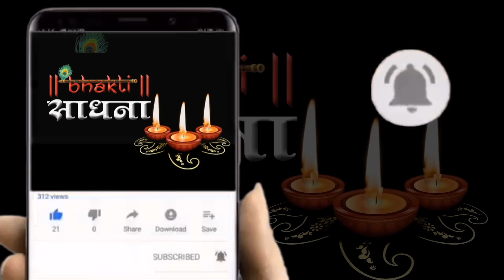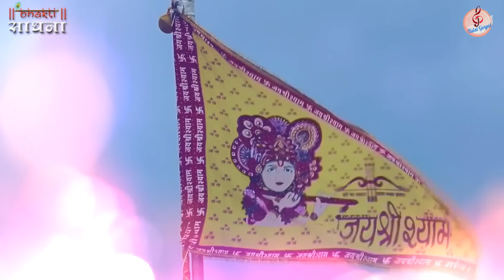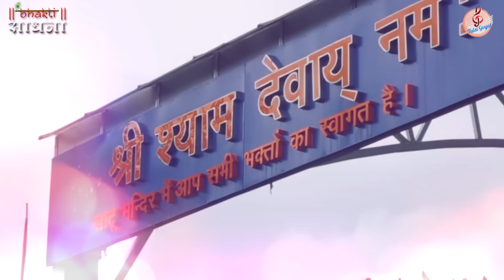🙏श्याम भजन में ऐसी क़व्वाली आज तक नहीं सुनी होगी | Mera Shyam Khatu Wala | Tulsi Goyal | Hd Video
Superhit Bhajan From Bhakti Sadhna

🙏Shyam Baba Ki Katha🙏
महाभारत का युद्ध समाप्त हुआ तो पांडव आपस में विवाद करने लगे कि युद्ध में विजय का श्रेय किसको जाता है ? श्रीकृष्ण ने कहा कि बर्बरीक के शीश ने पूरा युद्ध देखा है अतः उनसे पूछते हैं।

बर्बरीक के शीश ने उत्तर दिया की युद्ध जीतने का श्रेय सिर्फ श्रीकृष्ण को है क्योंकि उनकी शिक्षा और युद्धनीति ही निर्णायक थी। युद्ध भूमि में सिर्फ श्रीकृष्ण का सुदर्शन चक्र ही घूमता हुआ दिखाई दे रहा था जो शत्रु सेना को नष्ट कर रहा था।

वीर बर्बरीक के महान बलिदान से प्रसन्न होकर श्रीकृष्ण में उन्हें वरदान दिया की वे कलियुग में श्याम के नाम से जाने जायेंगे और पूजे जायेंगे क्योंकि उस युग में हारे हुए का साथ देने वाला ही श्याम नाम धारण करने में समर्थ होगा। सच्चे मन और प्रेमभाव से उनकी पूजा करने वाले की सभी मनोकामना पूर्ण होगी।

🙏बाबा श्याम के सभी प्रेमी जो भी यह भजन देख रहे है एक बार बाबा श्याम की जयकार लगाए कमेंट बॉक्स में जरूर लिखे बोल हारे के सहारे की .जय⛳

जय श्री श्याम इस भजन की वीडियो व्हाट्सएप पर पाने के लिए 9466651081 पर जय श्री श्याम लिखकर भेजें

►Song:  Mera Shyam Khatu Wala
►Singer: Tulsi Goyal (Abohar) 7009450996
►Video Director Shalini Sharma  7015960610
►Dop: Rajesh Sharma (Harsh)
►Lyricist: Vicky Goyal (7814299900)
►Category: Hindi Devotional ( Shyam Bhajan)
►Copyright-Bhakti Sadhna

 नाज है हमको आज अपनी तकदीरो  पर
 हे श्याम हमको जो तेरा आज दीदार हुआ
 सूना सूना पड़ा था यह दिल गुलजार हुआ

 घर घर में बस रहा है मेरा श्याम खाटू वाला
 मेरा श्याम खाटू वाला मेरा श्याम लीले वाला
 लीला है इसकी न्यारी हारे का है सहारा

 जो हार कर है आया उसको दिया सहारा
 मैं भी हार गया हूं मुझको भी दो सहारा

 तेरी एक झलक को बाबा हम सब ही हैं तरसते
 उस एक झलक ने बाबा मेरी जिंदगी को तारा

 मोह माया के जगत में  उलझा हुआ हूं बाबा
 मुझे चरणों से लगा लो मेरा श्याम मुरली वाला

 खाटू में जो भी आया उसे रास्ता दिखाया
 तेरे खाटू की यह माटी गाय तेरा फसाना

 विक्की ये  दास तेरा हर क्षण है तुझको धयाता
 तुलसी को दो सहारा तू हारे का सहारा